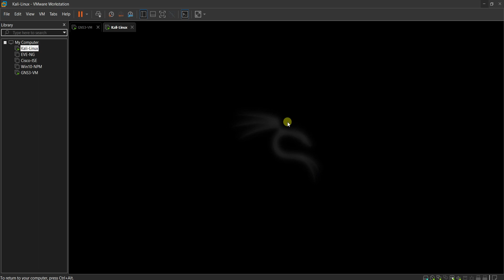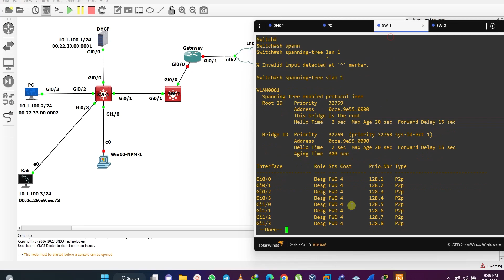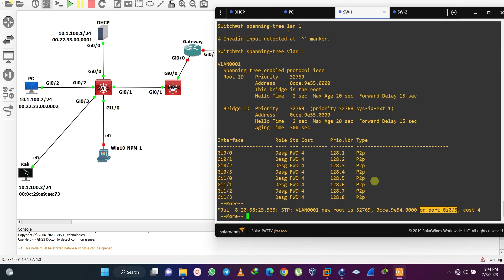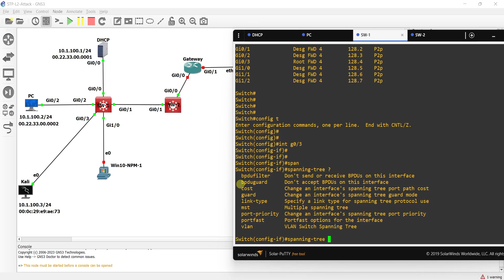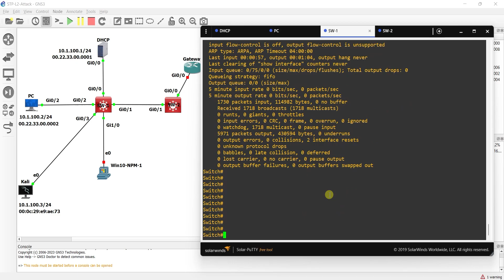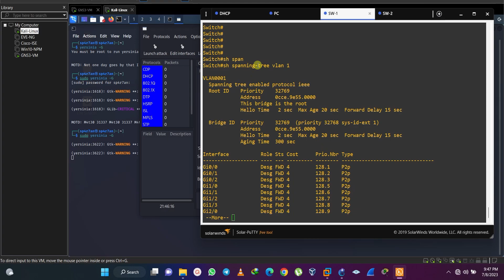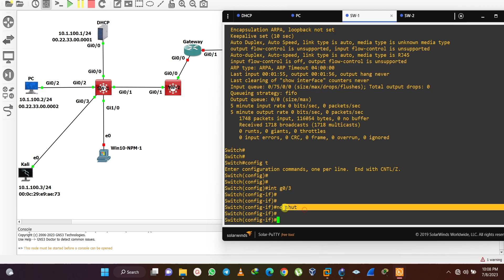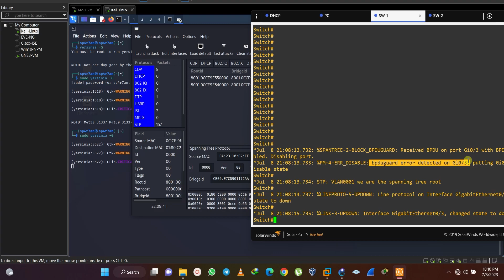Hacking Networks with Kali - L2 STP Attack with Yersinia and how to Mitigate it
A Layer 2 Spanning Tree Protocol (STP) attack, also known as an STP manipulation attack, is a type of network security threat that targets the Spanning Tree Protocol, which is used to prevent loops in Ethernet networks. The goal of such an attack is to disrupt the normal operation of the STP or gain unauthorized control over the network.

Here's a general explanation of a Layer 2 STP attack:

STP Operation: Spanning Tree Protocol (STP) is a network protocol that helps prevent loops in Ethernet networks by dynamically creating a loop-free logical topology.

Root Bridge Election: STP elects a root bridge, which becomes the central reference point for calculating the shortest path to reach all other switches in the network.

Attack Techniques: Layer 2 STP attacks exploit vulnerabilities in the STP protocol and network switches to manipulate the STP operation. Some common attack techniques include:

a. BPDU Flooding: An attacker floods the network with forged Bridge Protocol Data Units (BPDUs). BPDUs are messages exchanged between switches to negotiate the STP configuration. The excessive number of BPDUs overwhelms the switches, causing performance degradation or even network outages.

b. BPDU Spoofing: The attacker sends forged BPDUs to trick switches into believing that they are the root bridge or have a better path to the root bridge. By spoofing the BPDUs, the attacker can manipulate the STP topology and potentially redirect network traffic through their own device.

c. Root Bridge Takeover: The attacker strategically configures their device (e.g., a switch or a PC) with a lower Bridge ID (BID) to force the network to elect it as the new root bridge. By becoming the root bridge, the attacker gains control over the network's traffic flow and can intercept, modify, or disrupt the communication.

Consequences: A successful Layer 2 STP attack can have various consequences, including network disruption, degraded performance, traffic interception, unauthorized access to sensitive information, or even complete network outages.

To protect against Layer 2 STP attacks, it is essential to implement security best practices:

Disable unnecessary STP features or protocols that are not required for the network.
Implement port security measures to prevent unauthorized devices from connecting to switch ports.
Use features like BPDU guard and root guard to protect against BPDU-related attacks.
Regularly update switch firmware to address security vulnerabilities.
Monitor network traffic and STP operations for anomalies that may indicate potential attacks.
By taking these preventive measures, network administrators can mitigate the risks associated with Layer 2 STP attacks and maintain the security and stability of their networks.